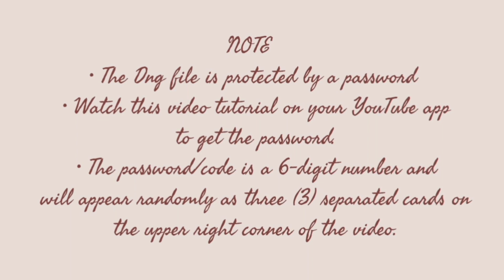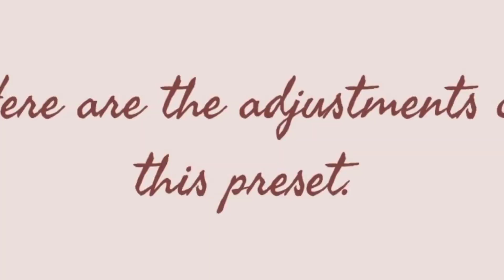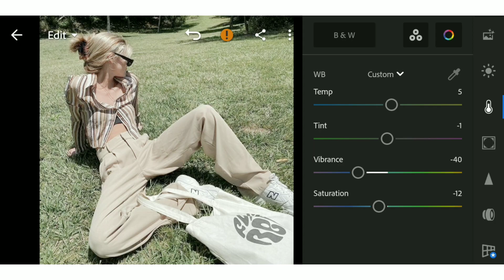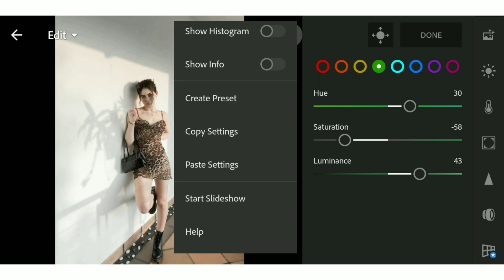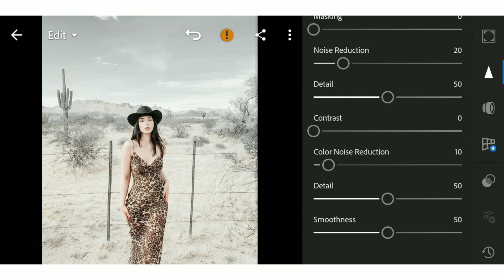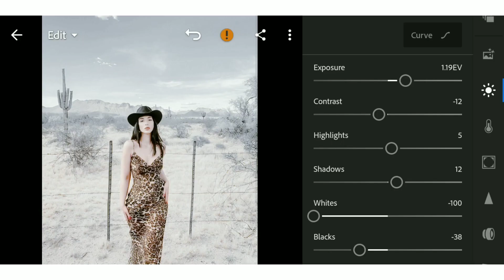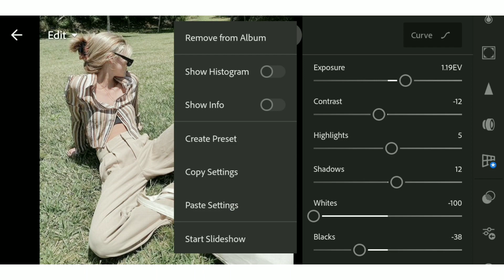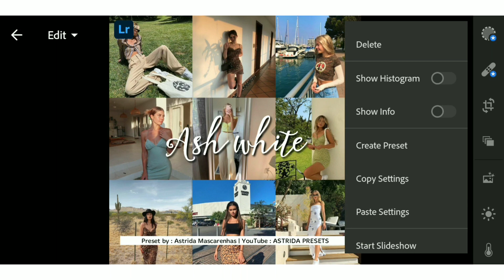Ash White preset | how to edit Aesthetic white tone? Lightroom preset tutorial + Free DNG file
ASH WHITE LIGHTROOM PRESET BY ASTRIDA MASCARENHAS

In this tutorial, I am going to show you how to make your photos look aesthetic as this Ash white tone preset. best for indoor / outdoor photos.

If you like this Preset, please hit the " Like " button.

With every new preset take your pictures to next level and give them a new attractive look!

1. You can follow editing steps on the video.

2. Or you can save your time and buy my presets on my IG Store

3. This Preset is available in DNG format for PC, Android & IOS. You can get this preset for FREE by following the instructions below.

Combine the (1) Password, (2) Password and
(3) Password

 SO THE FINAL PASSWORD IS : 123456

▪️DOWNLOAD PRESET HERE -  DNG File

Watch the quick tutorials here,

• Do not sell, share, tweak or redistribute my preset as your own.
 • Kindly show your gratitude by not spreading my presets without my consent.

▪️NOTE

Preset dosen't work on every photo, so try to edit settings manually to get better results.

▪️WATCH AND DOWNLOAD ALL MY PRESETS HERE

▪️APP USED

Lightroom - available on  play store ( android )
app Store ( iOS )

▪️PHOTOS USED

All the pictures shown in this video are from pintrest and are not mine and they belong to their respective original owners. These pictures are used for illustration purposes only.

▪️MUSIC USED